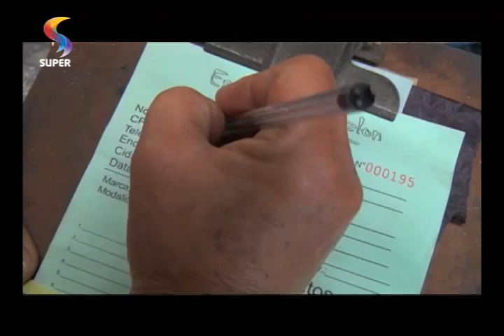NOVO DE NOVO - Mecânico criou triciclo para filho paraplégico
Helon Lopes é exemplo de disposição e criatividade na terceira idade.

Programa NOVO DE NOVO
REDE SUPER